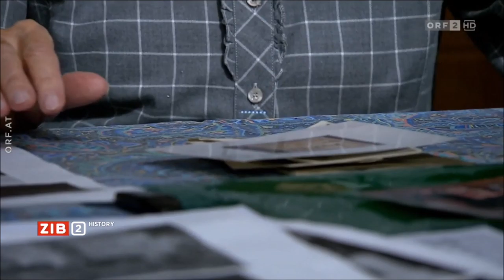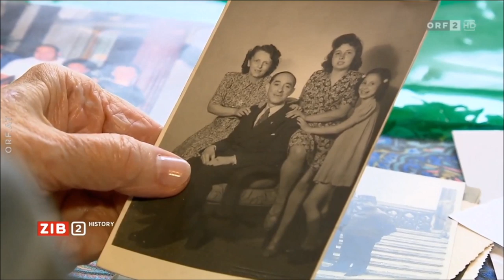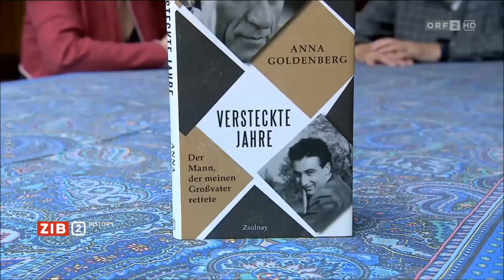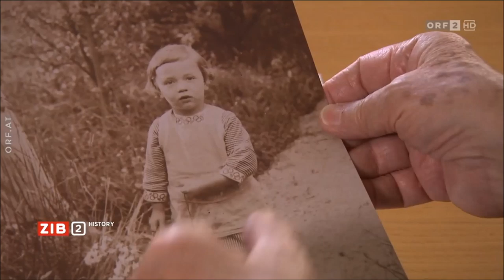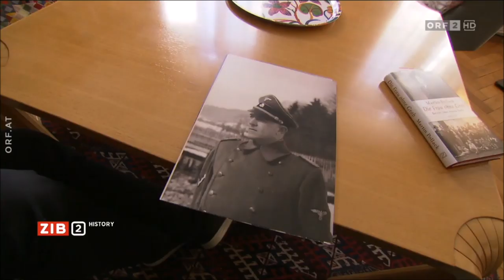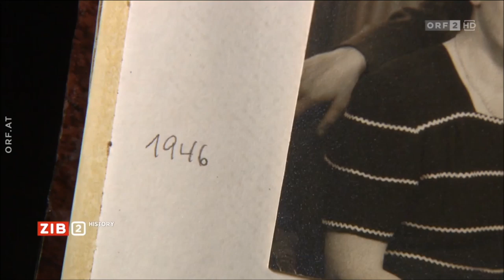ZIB2 History 3.11.2019: 1939, Opfer, Täter und die Erinnerung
In dieser ZIB2 History geht der ORF der Frage nach, was Holocaust-Education mit uns zu tun hat, warum sie wichtig ist und wie sie gelingen kann.